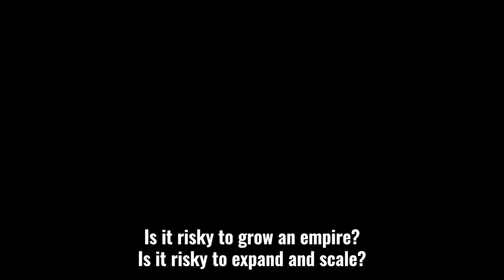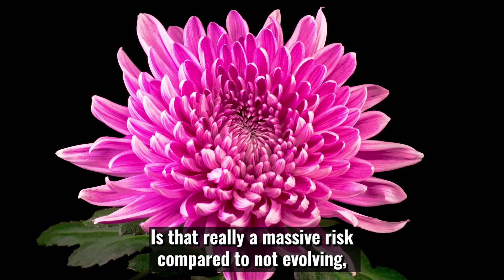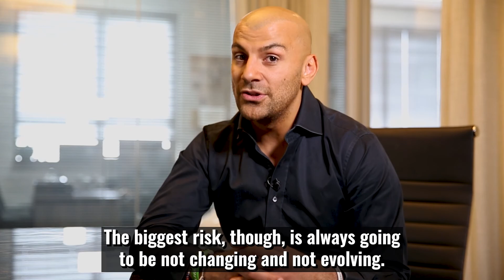Not doing this in your business is RISKY!